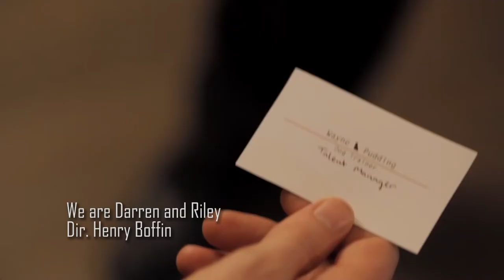Wayne Bassett Showreel